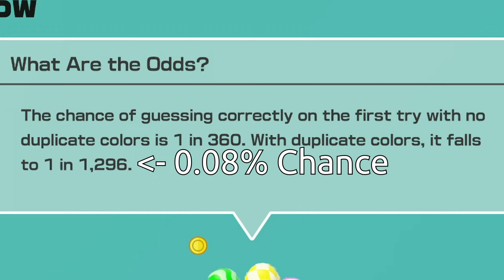0.08% Chance Guess First Try?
luckiest thing to happen to me next to csgo knif